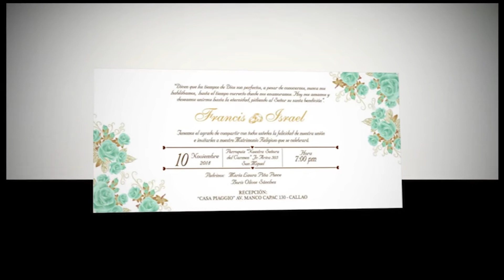Francis e Israel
Compartiendo recuerdos con la familia